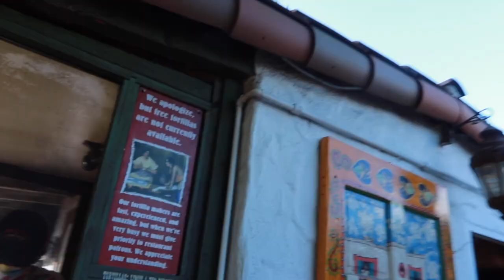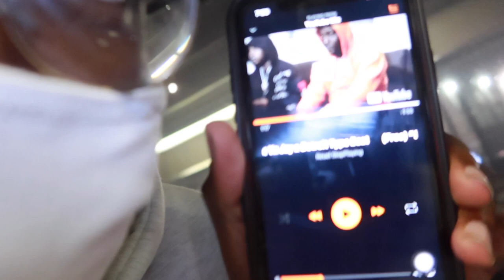How To Find College Parties! (100% Guaranteed!)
Timestamps:
0:00    Intro
0:38    Family Time
1:32    Beach Scouting
4:12    San Diego State Campus Tour
5:28    SDSU Party Hunt
7:27    WILD PARTIES
10:58  On The Way Home SMH